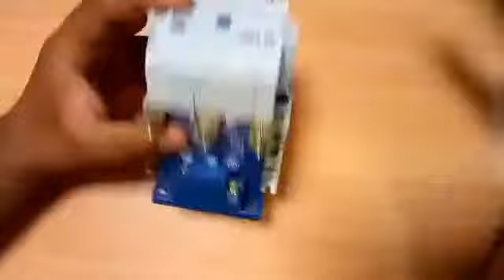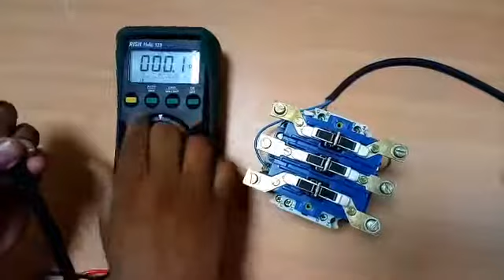Power contactor operation in hindi